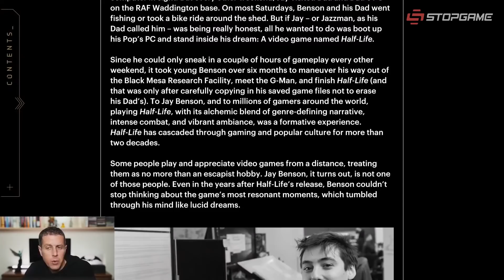Безумный угар Devolver Digital, анонс Far Cry 6, симулятор онанизма, отменённые проекты Valve...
• Half-Life 3, Left 4 Dead 3, безымянная RPG и другие отменённые проекты Valve

Devolver Digital в очередной раз устраивает безумное шоу, Ubisoft допускает утечку трейлера Far Cry 6, Blizzard разрешает менять пол бесплатно и без смс, игру про мастурбацию удаляют из магазина Nintendo, Джефф Кили рассказывает о закрытых проектах Valve.